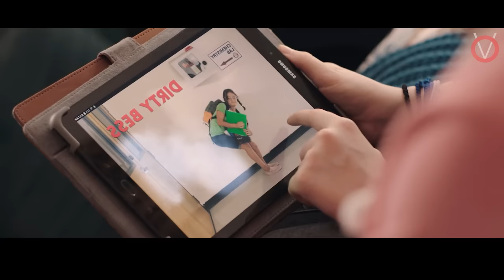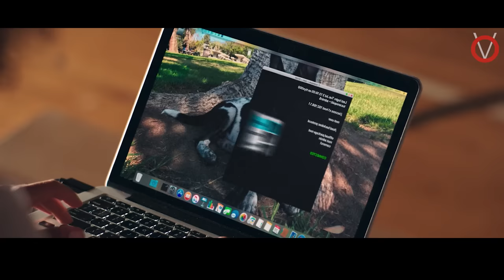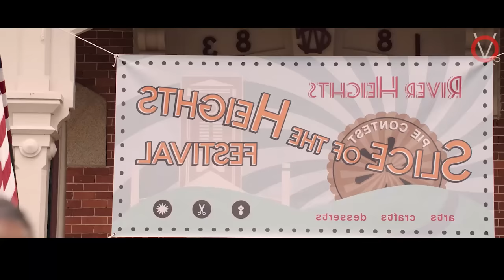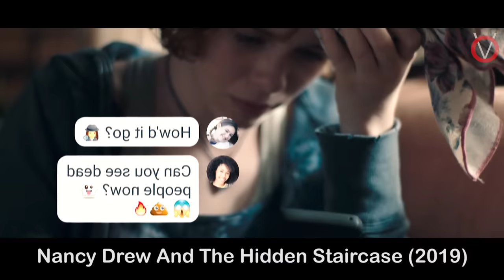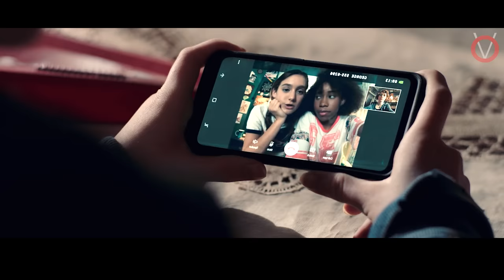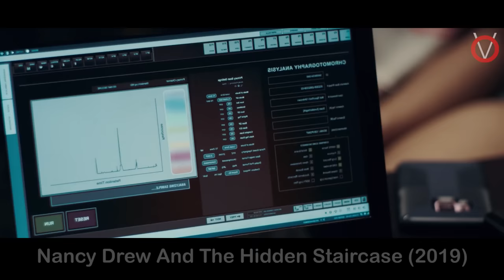NANCY DREW -ம் ரகசிய படிக்கட்டும்|TVO|Tamil Voice Over|Tamil Dubbed Movies Explanation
ரகசியங்களை கண்டுபிடிக்கும் துப்பறியும் சிறுமியின் சாகசங்கள்